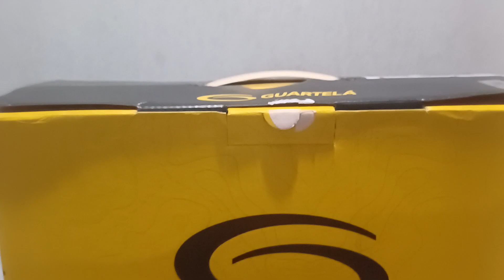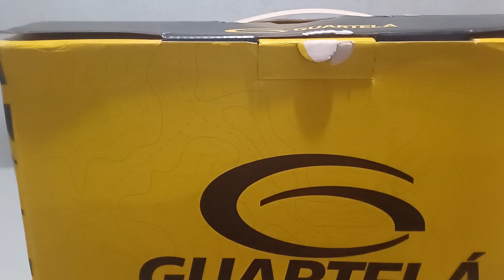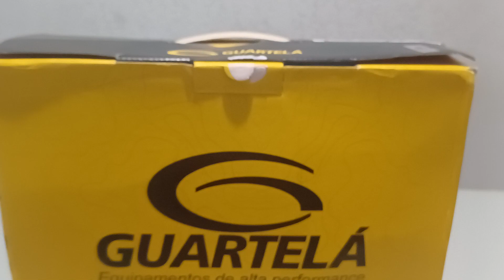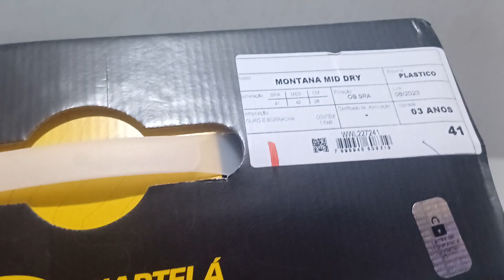Chegou!!!! Bota tática Montana mid dry guartelá!